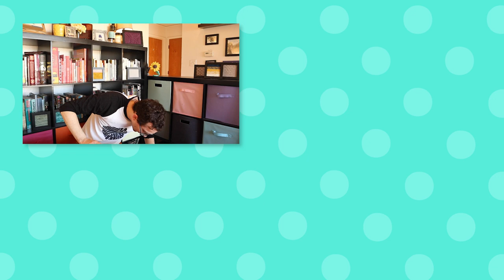The Flower Power Hour || Loop and Purl Podcast #14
Mmmmm, smell that? Smells like a new episode! Or maybe roses? In this episode of the Loop and Purl Podcast, Jules and Lou chat about their favorite flowers, as well as family and fiber. Craft-along with them as Jules shares her experience dying yarn for the first time and Lou shows off his cookiest creation yet!

🎙 Hosted by 🎙
Juliana “Jules” Lustenader